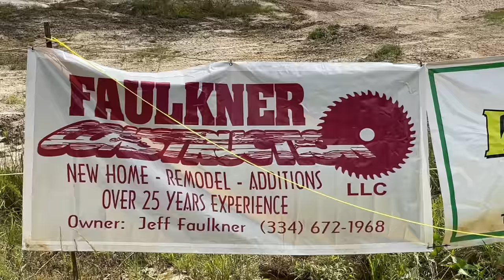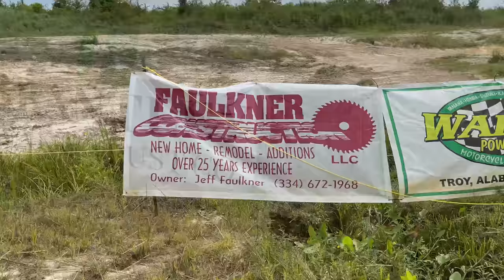The BIGGEST CanAm Renegade in the world came to compete at Alabama Mud Park’s $25,000 bounty hole!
Riff Raff,The largest CanAm Renegade in the world showed up in Alabama this past weekend to compete in Alabama Mud Park’s $25,000 bounty hole! This video is of the Big Tire and Outlaw Tire class!